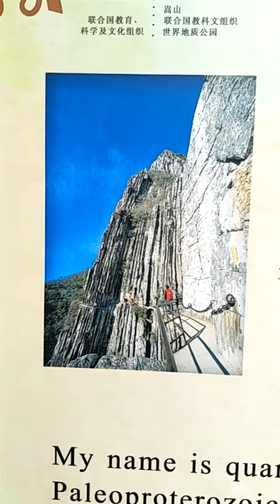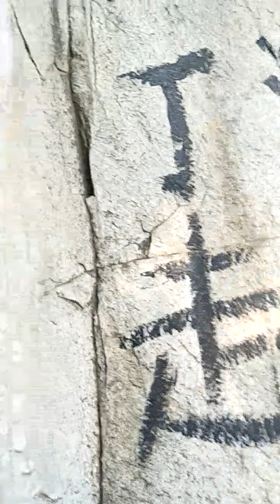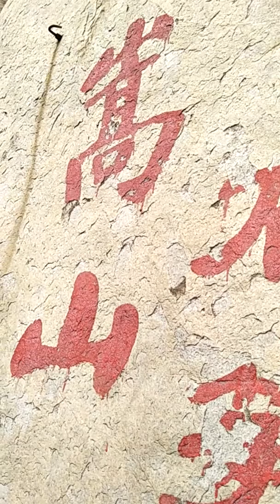[9 ] อ.เดิมแท้ นับขั้นบันได..เขาซงซาน..มหัศจรรย์บนเทือกเขาสุดสายตา(วัดเส้าหลิน)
[จาก @ อ.เดิมแท้ ชาวหินฟ้า แชร์ประสบการณ์]